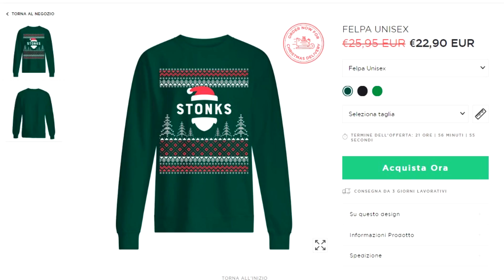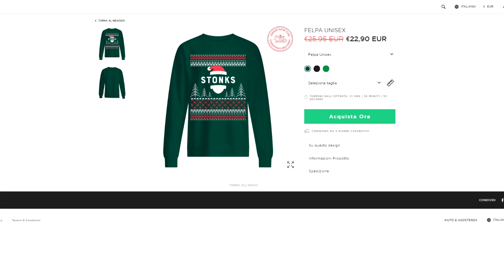UNBOXING DRONE DA 1€ di WISH *esplode?*